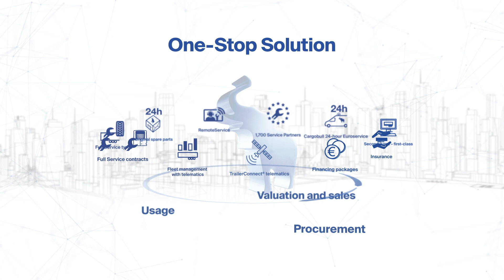Trailer Services of Schmitz Cargobull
At Schmitz Cargobull, you receive a comprehensive range of services to meet all your trailer-related needs throughout its entire service life.